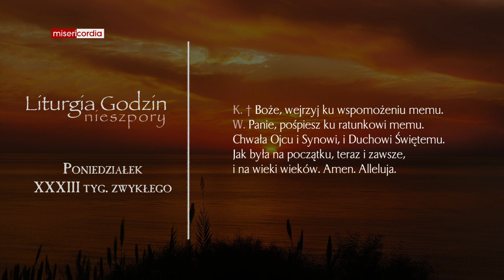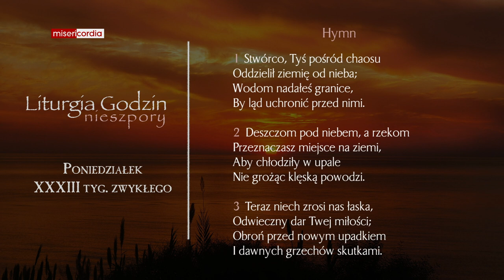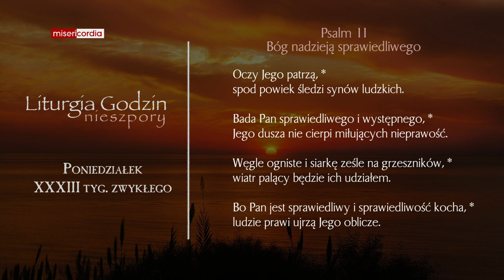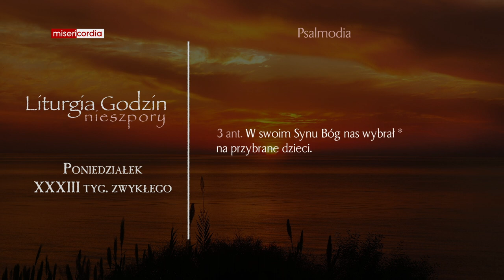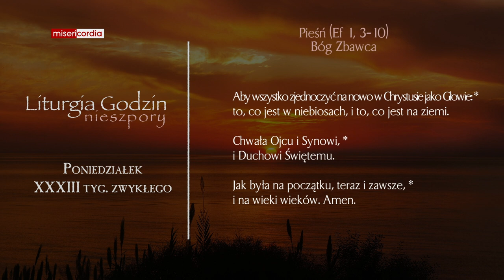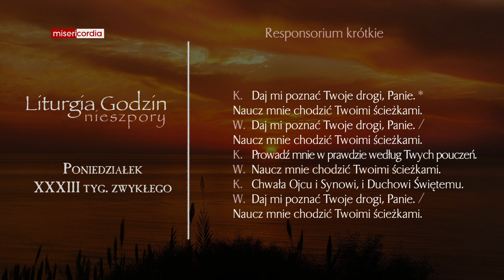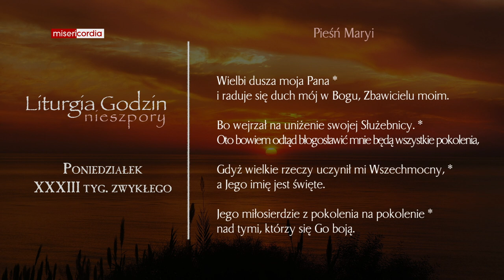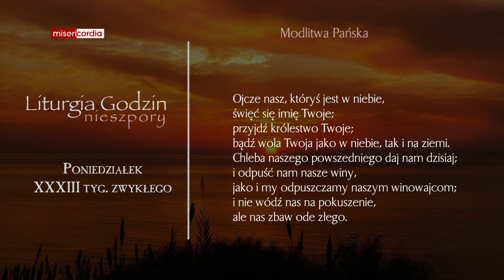Liturgia Godzin | Nieszpory | Poniedziałek, XXXIII tyg. zwykłego